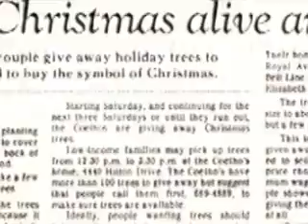Community Caring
Emerald Awards profile on Royal Basketball Academy